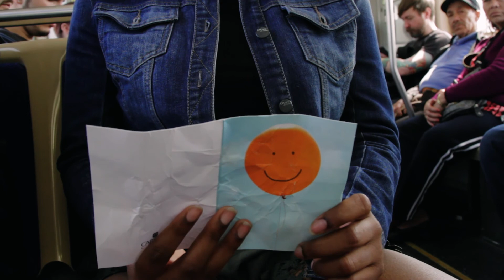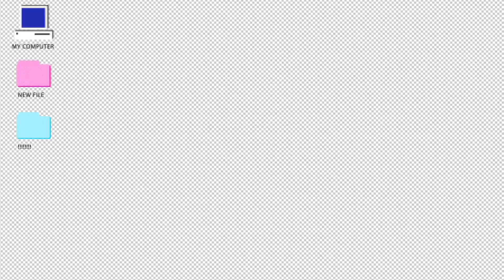When Your Uber Driver's A Vampire | Chi City High | Ep. 5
Elena goes on an emotional roller coaster on this episode of Chi City High!

Produced by: Ariana Jones and LeighAnn Jandrists
Directed and Edited by: Ariana Jones
Written by: Gemma Garcia